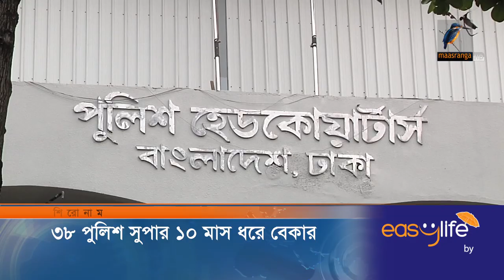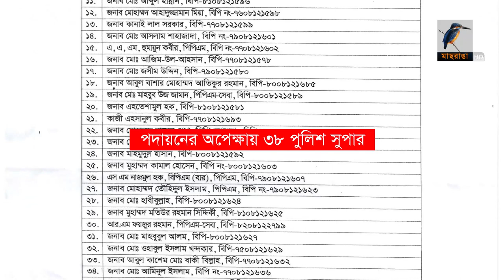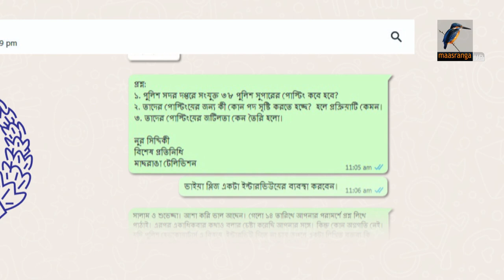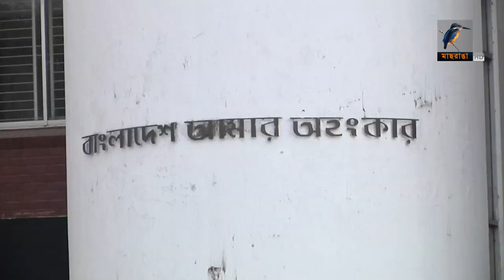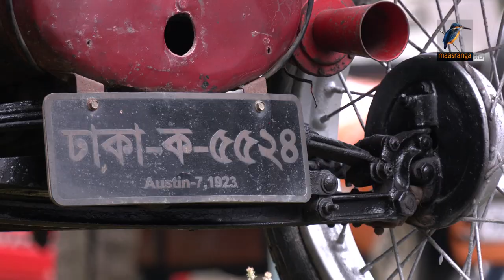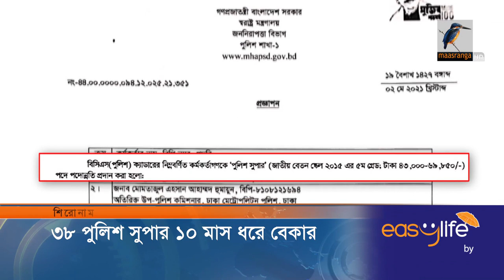মাছরাঙা সন্ধ‍্যার সংবাদ | ০১ এপ্রিল, ২০২২ I Maasranga News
2 Bir Uttam Ziaur Rahman Road (New Airport Road)